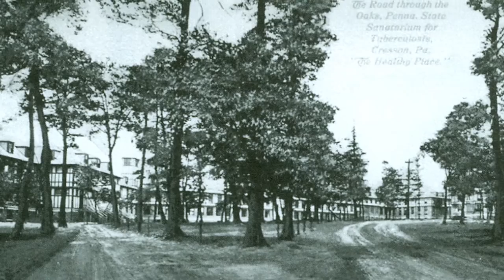Our Town: Cresson - Theresa McConnell